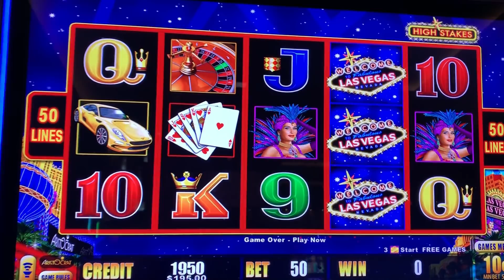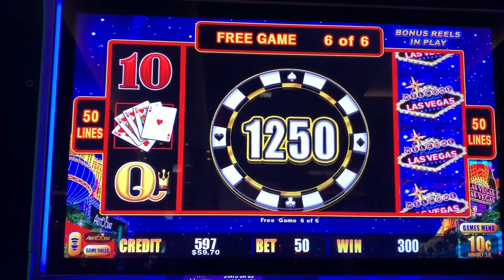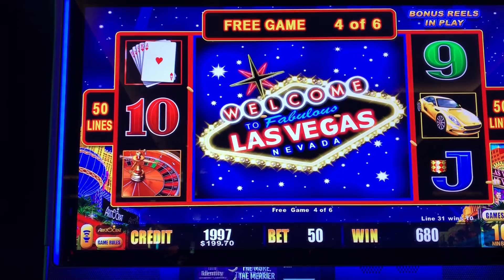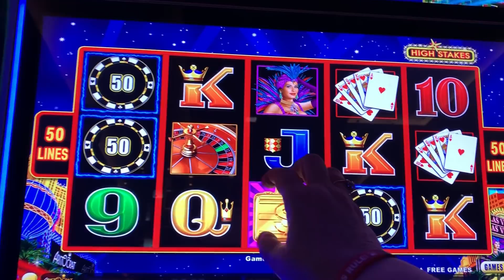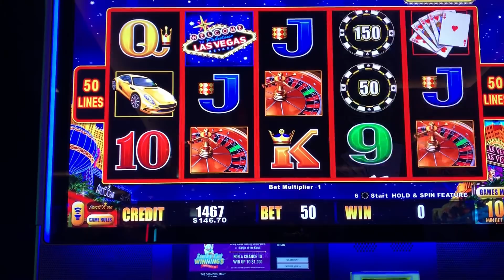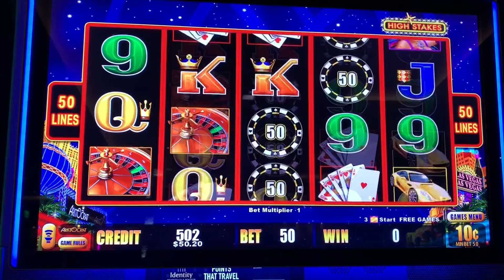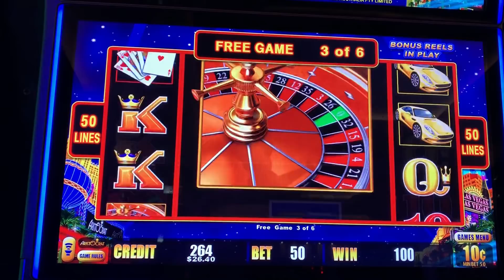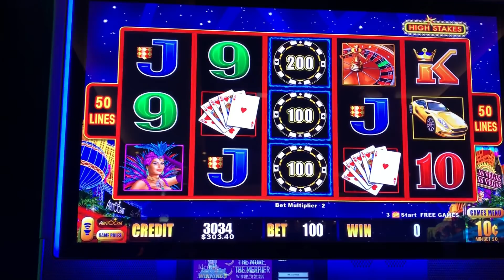IS IT CANADIAN MAGIC? 🍁 MINI GROUP PULL WITH COOL CATS BRIAN & KERRY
The Cats are at The Cosmopolitan of Las Vegas! Watch as the Slot Cats play Lightning Link High Stakes with Cool Cats Brain & Kerry!

Regular Mail and Packages can be sent to:

5575 SIMMONS STREET, UNIT 1 - 173

3D Animation (Intro & Outro) by daniel_3d @ Fiverr.com